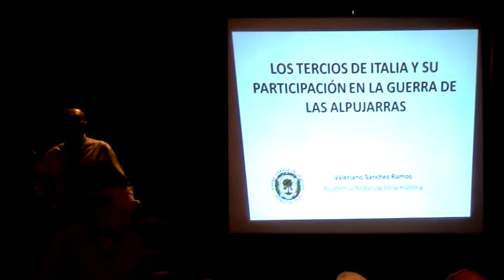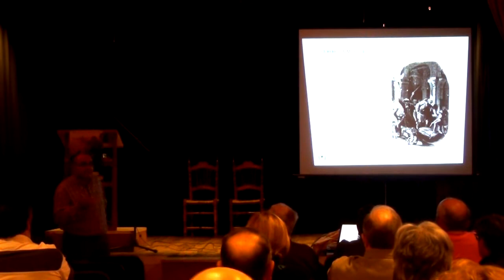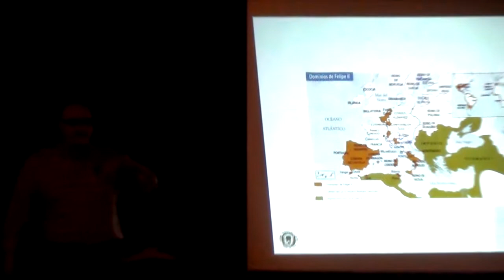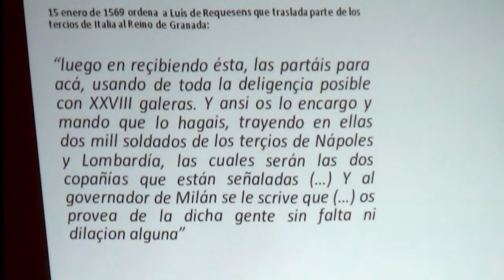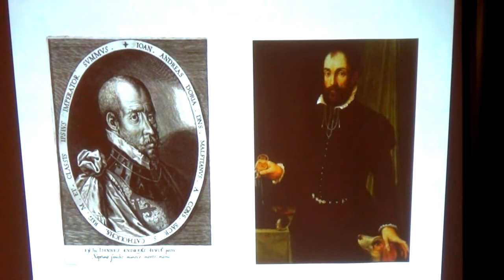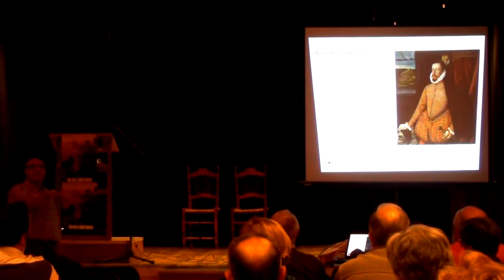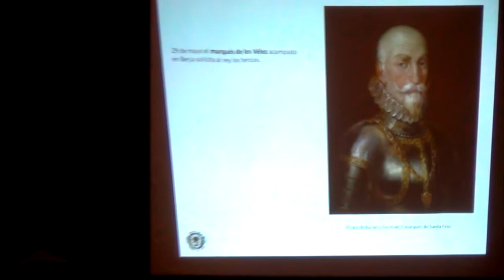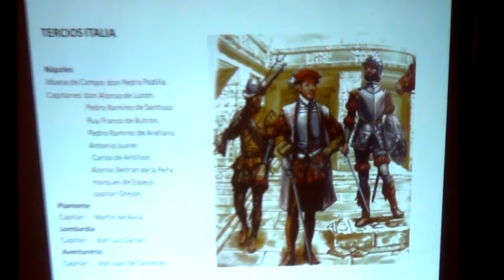Forjadores del Tiempo. Padules 2014. Conferencia Viernes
Conferencia: " Los tercios de Italia y su participación en la
guerra de las Alpujarras" por Valeriano Sánchez Ramos miembro de la Academia andaluza de la historia.
Impartida durante la recreación sobre los ejércitos de los Austrias en los siglos XVI y XVII, celebrada en la población almeriense de Padules en el 2014.